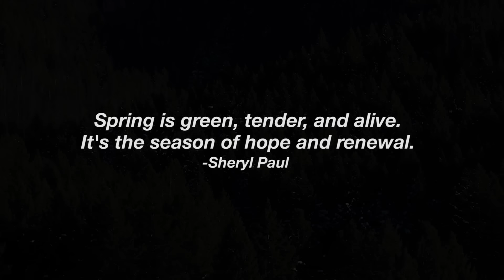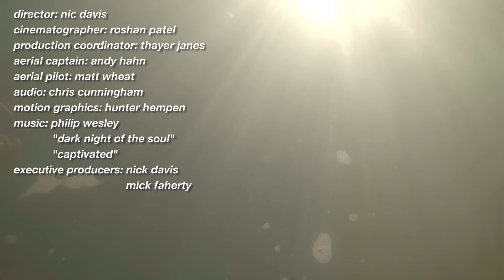Seasons: SPRING (Alan Kesselheim and Marypat Zitzer)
Spring has long served as a metaphor for renewal, rebirth. But for this couple - an author and an artist - spring is much more than a metaphor.
"Dark Night of the Soul" and "Captivated" | Solo piano courtesy of Philip Wesley